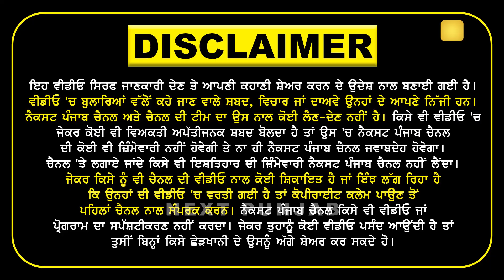balle ਧੀਏ, tere vargian dheean sab ghar hon, peo ne limta chuk krayi khed, aj dhee ne kita naa..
balle dheeye, tere vargian dheean sab ghar hon, peo ne limta chuk krayi khed, aj dhee ne kita naa..

Next Punjab